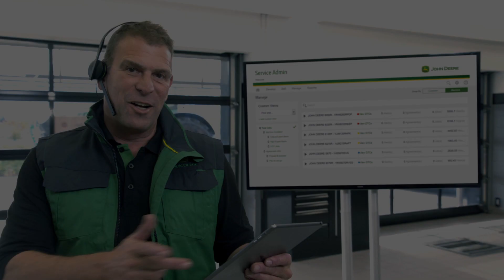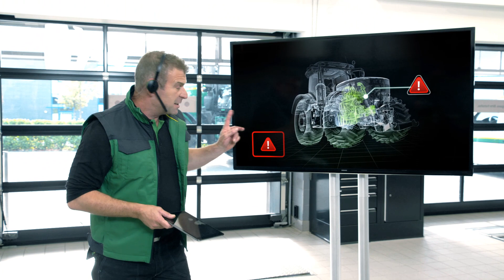John Deere - FarmSight Services - Expert Alerts 6R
Maximum uptime with remote machine monitoring - FarmSight services. What if we solve a technical issue before it forces you to stop working?